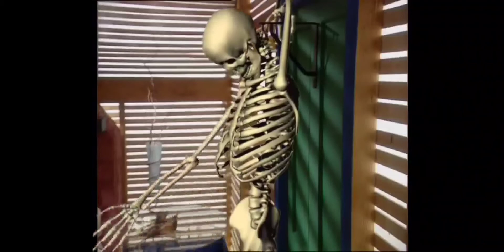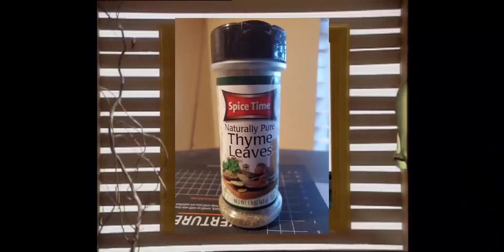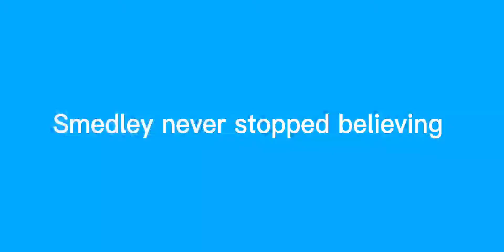Smedley fails to get to the taco party YTP